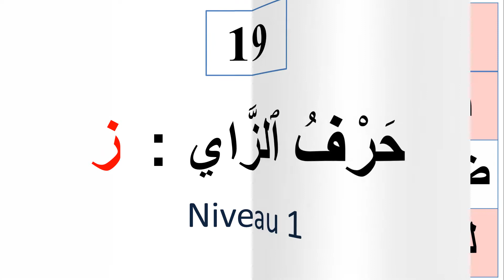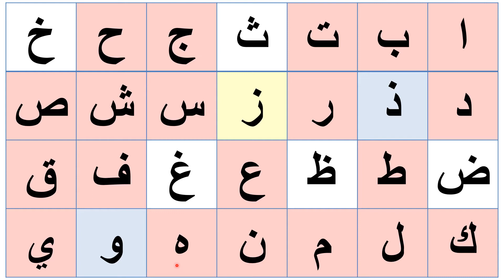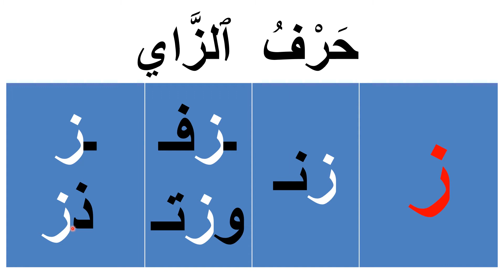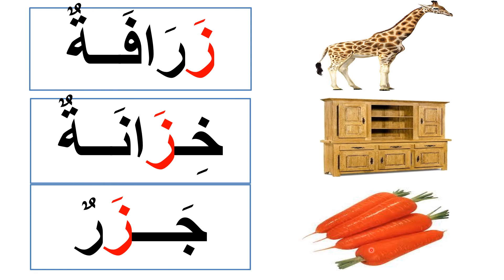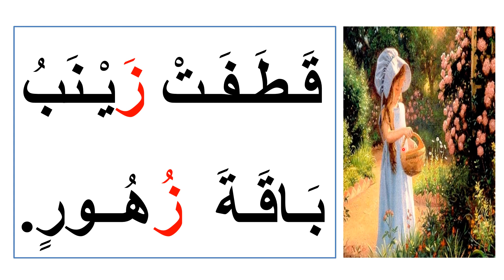21 حرف ز